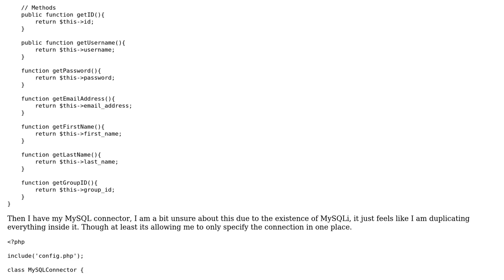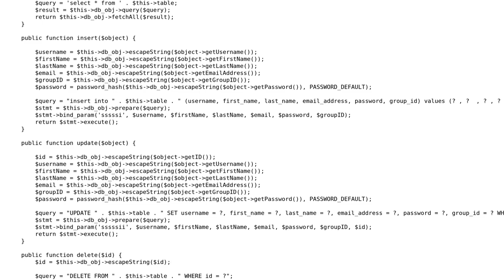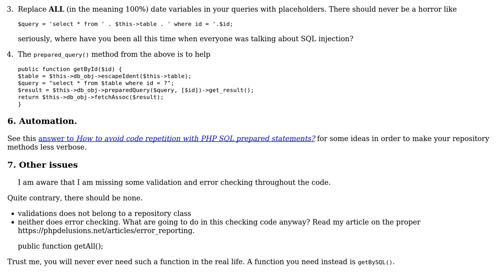Code Review: User Class and MySQL Connection Handler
With thanks & praise to God, and with thanks to the many people who have made this project possible! | Content (except music & images) licensed under CC BY-SA | Music | Images & others | With thanks to user Your Common Sense user James Pavett and the Stack Exchange Network Trademarks are property of their respective owners. You are responsible for your own actions.